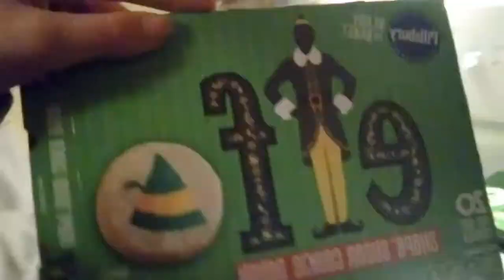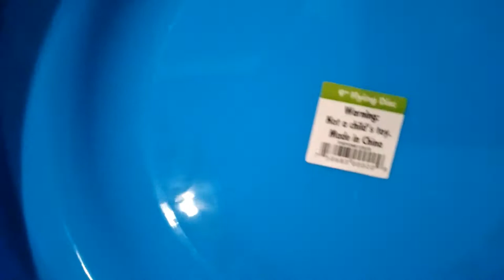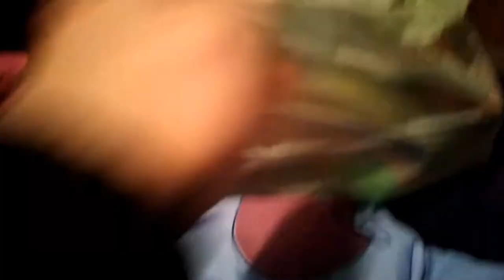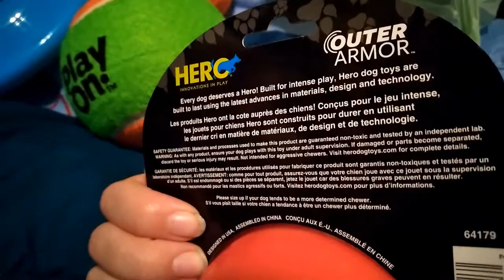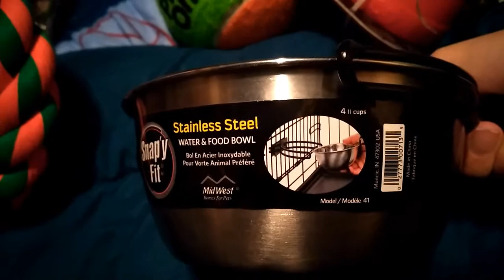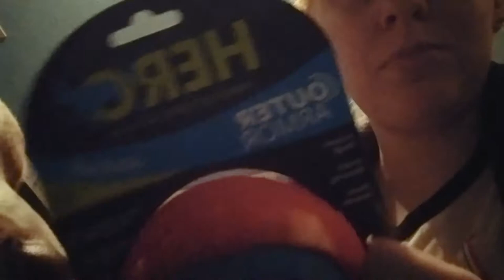What I Got My Service DOG for CHRISTMAS 2020 | Winston (Vlogmas 2020)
In this video, I bake cookies with mom on black friday! I show you guys what I got for my service dog that he will get to open on Christmas...don't worry, I will vlog that too and that will be in a future video to be posted very soon!

If you liked the video, make sure to give it a big thumbs up!